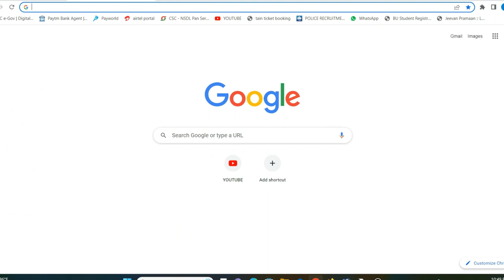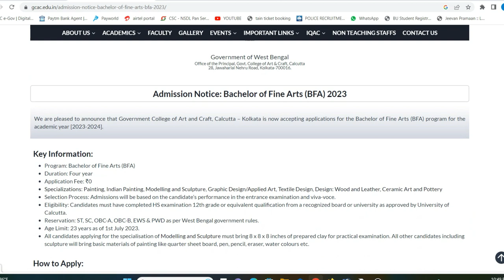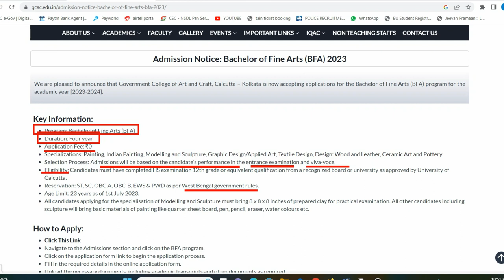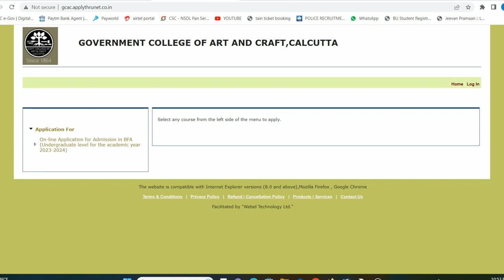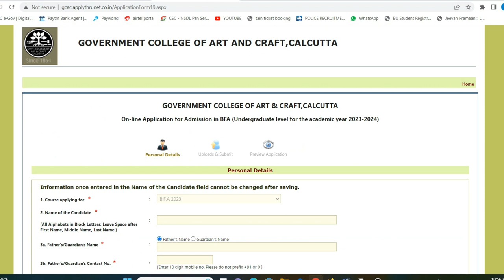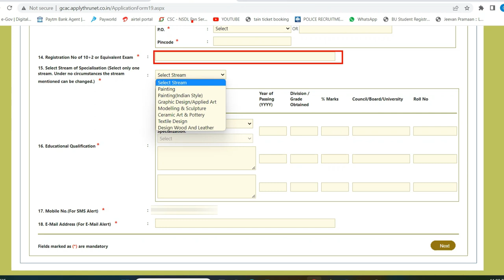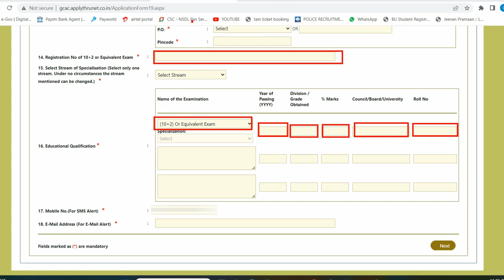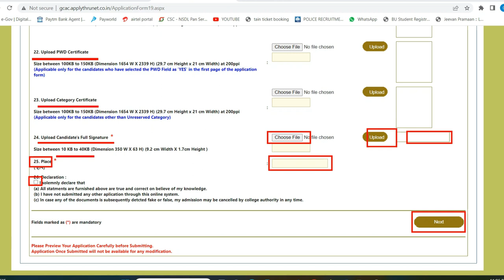GOVERNMENT COLLEGE OF ART AND CRAFT ADMISSION 2023-24 II BFA ADMISSION 2023 II GCAC 2023 ADMISSION